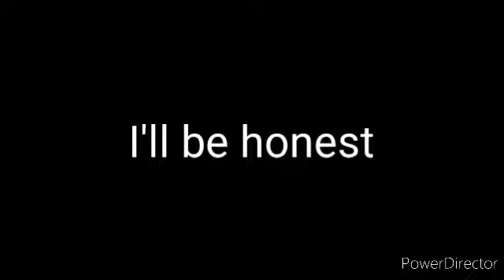Godzilla X Mothra Returning...Again